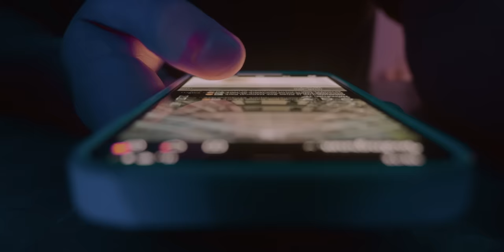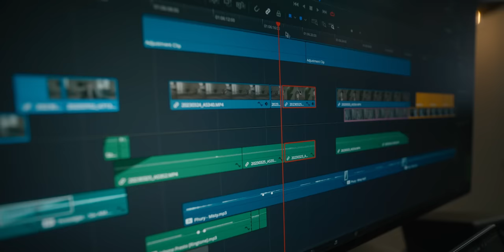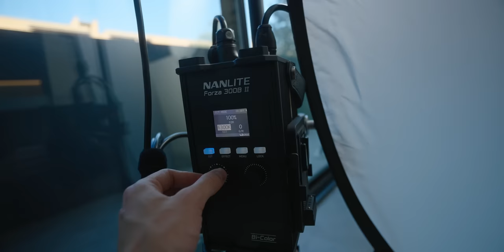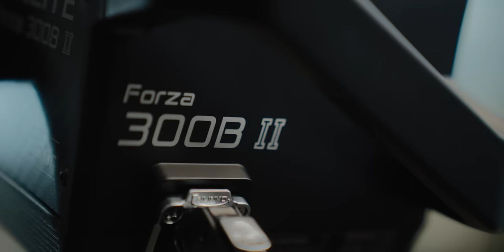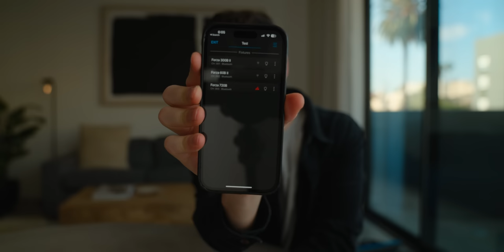The one thing EVERY filmmaker needs to know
With so many amazing advances in the technology we use to create, it’s easy to overlook the most fundamental tool we have: light. Knowing how to shape and master light will help your work stand out and be truer to your vision.

Check out the lights here:
60B II
300B II

📍🎬 My filmmaking and video editing classes on Skillshare

📽 My Camera Gear: (Updated Oct 2022)
Primary YouTube Camera
Stills / B-Camera
Cinema Camera
Main Wide Angle Lens
Main Lens
Cinema Lenses
Best 7" Monitor
Best 5" Monitor
VND Filter
4 x 5.65" Filters
Best SD Cards
On Camera Mic
Boom Mic
Audio Recorder
Camera Rig Tool (you need this)
Main Key Light
Big Softbox

🔴 My Sony a7sIII Rig Breakdown:

🔴 My RED Komodo Rig Breakdown:

► Sound effects I use in my videos